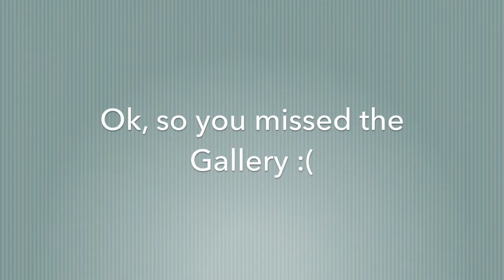Stereoscope Journey Gallery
Each year Kari Ganoung Ruiz and Diego Ruiz present works in painting and photography in a month long downtown gallery. We setup our space in a different location each year and 2017 brought us to Aurora New York! Kari has a focus on Plein Air painting while Diego continues to develop the 19th century art of stereo photography.